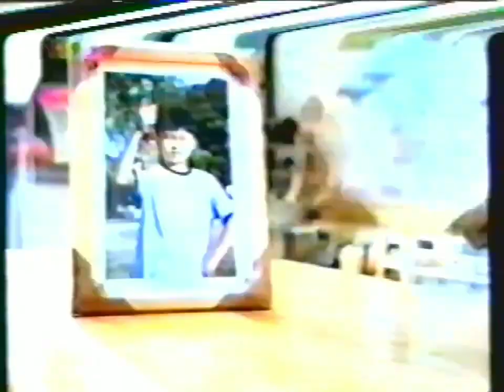Bột giặt Tide mới - Công Thức Nhạy Sáng (North Ver. A) 40s - Vietnam, 1999